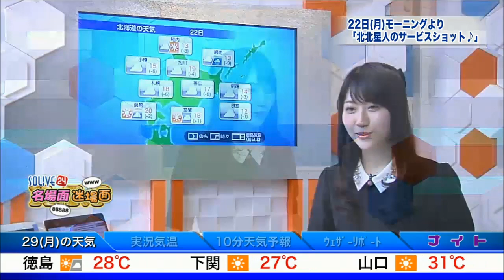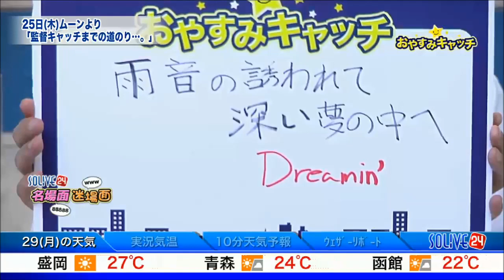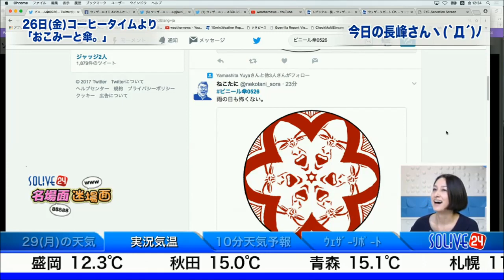【コメ無】SOLiVE24 今週の名場面迷場面 2017年5月29日放送（日曜ナイト）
2017年5月29日放送　※ニコ生コメ無バージョン
今週のエントリー作は12本（★は大賞候補選出作品）
①　北北星人のサービスショット♪（鈴木里奈）
②　さーやんはいつでも花金！（江川清音）
③★虫と戯れるなおこーん（角田奈緒子）
④★噴水に意地悪された天使！（藤岡茜）
⑤　ひかるんの災難（村上ひかる・高山奈々）
⑥　天使の神対応（藤岡茜）
⑦★監督キャッチまでの道のり・・・。（宇野沢達也）
⑧★おこみーと傘。
⑨　ななちゃん逃げて！いだっちの好物！（井田朱音・高山奈々）
⑩　あおりんと夜の中継地（山岸愛梨・村田泰謁）
⑪　Ｐを襲うモリタ現象（村田泰謁・山岸愛梨）
⑫　最後にあったムラＰの好物♪（白井ゆかり）

【Ｐリク】　日曜日のほたる中継名場面